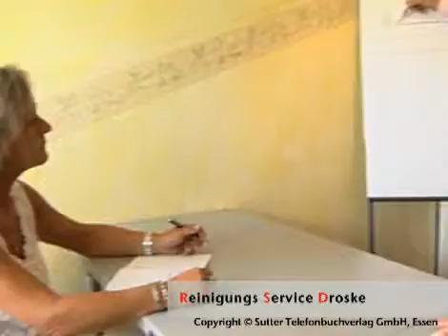RS Droske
RS Droske - denn Sauberkeit hat einen Namen